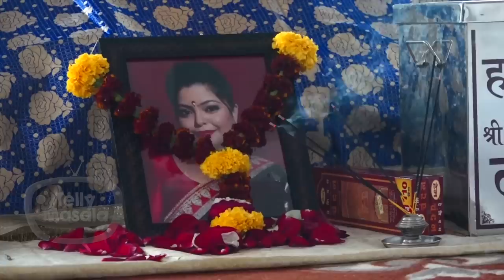Divya Bhatnagar Prayer Meet l TV Stars Breakdown l Devoleena, Aalisha Panwar, Nidhi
Family of Yeh Rishta Kya Kehlata Hai actress Divya Bhatnagar held a prayer meeting for the departed soul. It was attended by Divya's near and dear including some television actresses and close friends. Watch the video to know more.